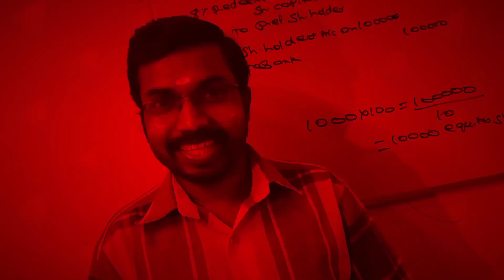Basic Numerical Methods|Important Questions|Calicut University Bcom 3rd Semester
Subjects:
Corporate Accounting
Financial Management
Cost Accounting
Quantitative Techniques
Accounting For Management
Income Tax
Financial Management